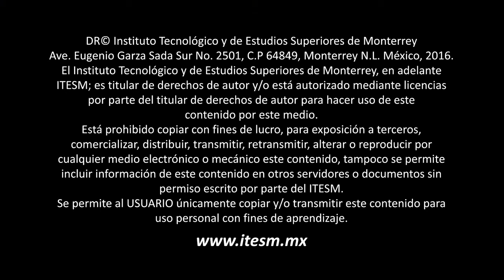CHRISTOPHER DOMINGUEZ - El final del Quijote y la decadencia de la literatura española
Conferencia impartida por Christopher Domínguez Michael, ensayista y crítico literario mexicano.